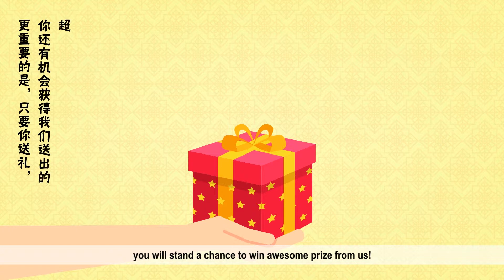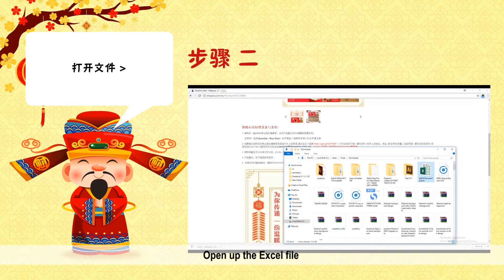chinese new year animation video